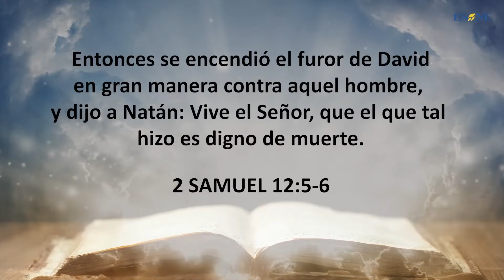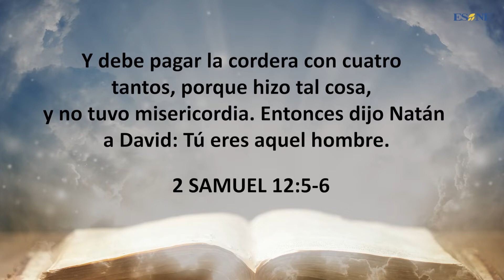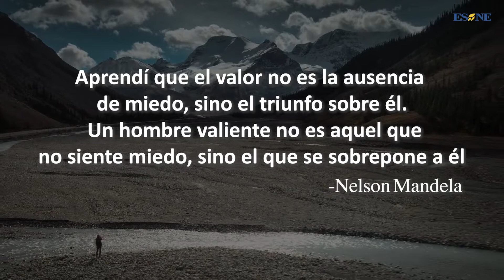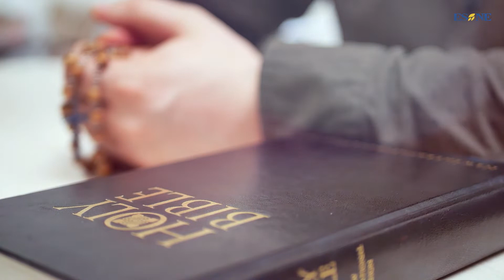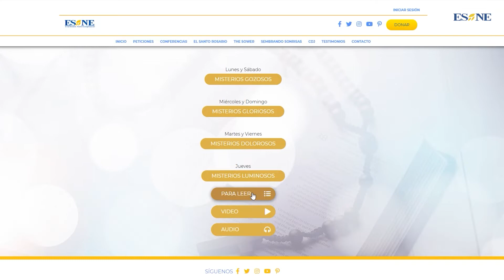Un corazón que escucha #58 La vocación de Natán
Programa de Orientación Vocacional transmitido el 30 de marzo 2022 a las 7.30am por ESNE TV (Los Angeles). Para ver ESNE (El Sembrador Nueva evangelización)

Tema: La vocación de Natán
Subtitulo: Llamados a oponerse valientemente al pecado
Entrevista: ¿Qué se necesita para ser testigos creíbles y valientes del evangelio?
Cita biblica: (2 Sam 12,5-7) David se enfureció y dijo a Natán: «¡Por la vida del Señor, el hombre que ha hecho eso merece la muerte! Pagará cuatro veces el valor de la oveja, por haber obrado así y no haber tenido compasión». Entonces Natán dijo a David: «¡Ese hombre eres tú!
Frase: (Nelson Mandela, Premio Nobel por la Paz 1993) «Aprendí que el valor no es la ausencia del miedo, sino el triunfo sobre él. Un hombre valiente no es aquel que no siente miedo, sino el que se sobrepone a él».
Invitado: Padre Nicolás Sanchez, Paroco de San Patrizio